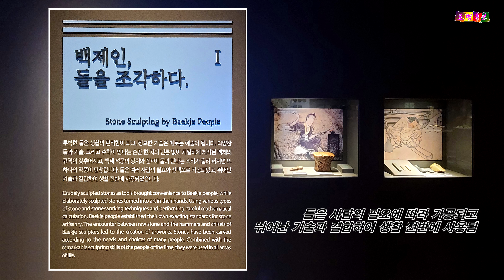[문화유적탐방] '백제人 돌을 다스리다' 특별전시 - 국립부여박물관